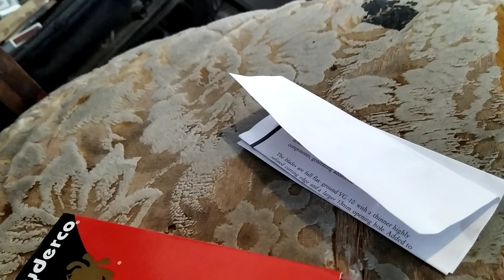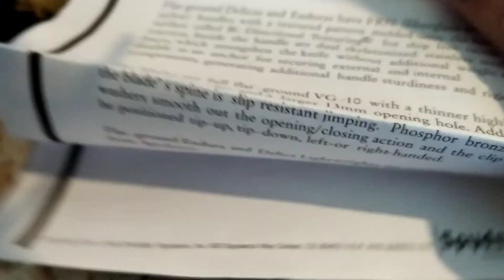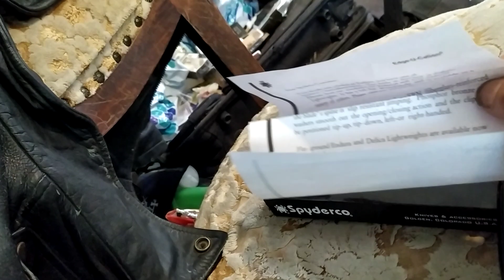Spyderco Civilian VG10 - МЕЧТА ГАННИБАЛА ЛЕКТЕРА!🗡️ (Русский текст)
Первый Спайдерко в моей жизни. По книге именно этот нож купил себе Ганнибал Лектор. Spyderco Civilian
Steel- vg10 / 59-62 HRS
13 sm - outer length
10 sm - inner length
24 overall length
Back-lock system
Serreitor blade
Very nice folder. Double clips position. Very nice one!